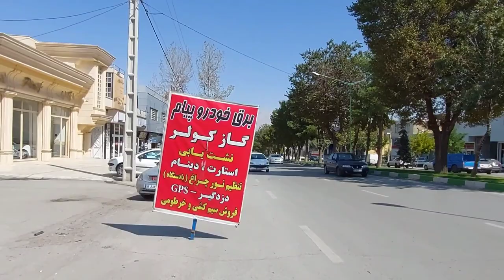kermanshah Vakil Agha's intersection towards the gas pump